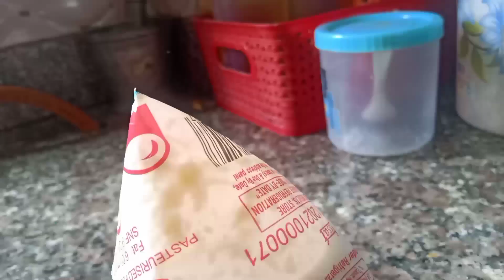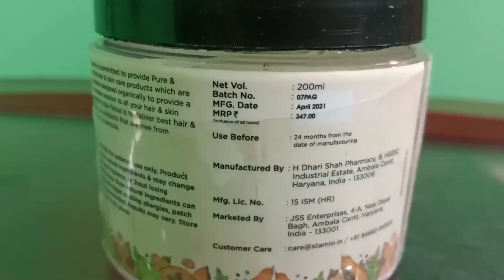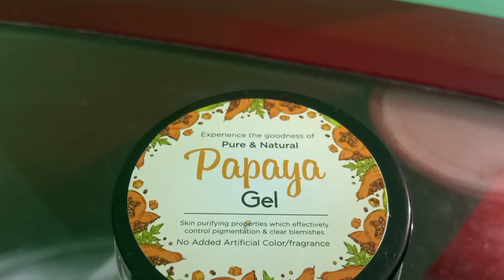Bengali Vlog # এতদিনে জানলাম চিচিঙা যেভাবে ছিলে রান্না করলে বেশি tasty হয় ।।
STAMIO PAPAYA GEL:-

 I shared one of my morning to night routine in today's video || How to do my duty as an Indian house wife || How to use Papaya gel of Stamio and what are benefits of it || This is a Bengali vlog of a middle class family from Happy Home ||